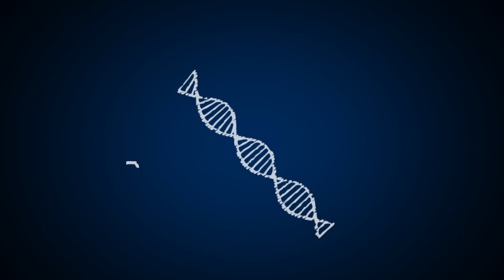Robotic DNA [Intro]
Logo and intro of Robotic DNA company (non-existing...I hope O_o) made by me.

Apr, 2013